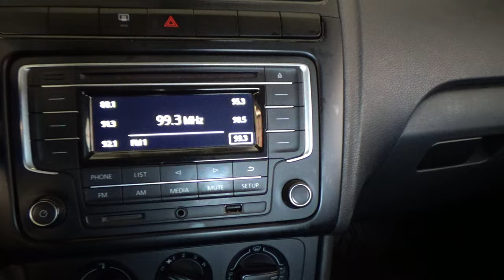Volkswagen / Vento / 2020 - 12434